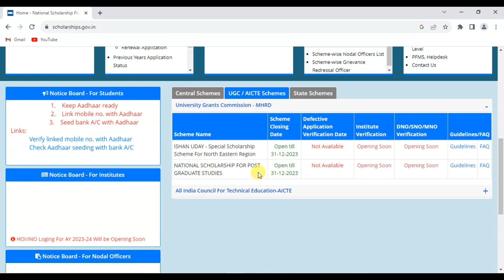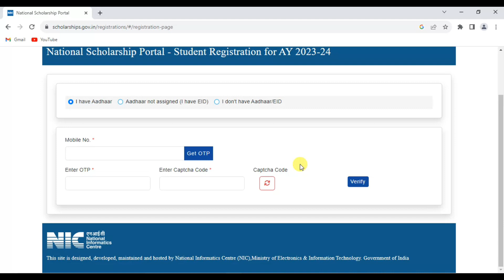National Scholarship portal 2023 24.സ്കോളർഷിപ്പുകൾ അപേക്ഷിക്കുന്നതിന് മുൻപ് എന്തെല്ലാം കരുതണം?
Pre Matric Scholarships Scheme for Minorities
Post Matric Scholarships Scheme for Minorities
Merit Cum Means Scholarship For Professional and Technical Courses CS
BEGUM HAZRAT MAHAL NATIONAL SCHOLARSHIP
CENTRAL SECTOR SCHEME OF SCHOLARSHIPS FOR COLLEGE AND UNIVERSITY STUDENTS
Passport renewal full details 2023-24.മൊബൈൽ വഴി പാസ്പോർട്ട് ഓൺലൈനായി എങ്ങനെ പുതുക്കാം?newinfo,

MG University MSc Yoga and Naturopathy Courses 2023-24.Full details and application form.mgu.

Single girl child scholarship 2023. CBSE. Online registration and renewal
NTA Exam Calendar 2024. NEET UG,JEE Main, CUET, UGC-NET 2024. National Testing Agency Time Table 2024.
2024 SSLC,PLUS ONE, PLUSTWO EXAM DETAILS. എസ്എസ്എൽസി , പ്ലസ് വൺ, പ്ലസ് ടു എക്സാം തീയതികൾ 2024

KSRTC Driver Cum Conductor job vacancies.കെഎസ്ആര്ടിസി സ്വിഫ്റ്റിന് വേണം 600 കണ്ടക്ടര് കം ഡ്രൈവര്മാരെ

Jam entrance Exam 2024 online registration process. ജാം എൻട്രൻസ് എക്സാം 2024

Gate 2024. How to apply for gate exam. Gate online registration and full details.

Norka roots recruitment for UK(United Kingdom) 2023.Norka Roots Triple Win 3rd Program Interview details.

CBSE private Registration 2023. CBSE Board Exam Registration and other details.newinfo,cbse.

UAE Recruitment 2023.Odepec opportunity various post. newinfo,odepc,UAErecruitment2023.

Kerala PSC profile change online process. PSC new features 2023.

Thaliru Scholarship 2023.തളിര് സ്കോളർഷിപ് 2023.class 5,6,7/8,9,10

Cat entrance exam online registration 2023.IMM common admission test 2023.

Scole Kerala admission 2023-25. Online registration process and other details.

Smart Driving Licence online registration process.
സ്മാർട്ട് ഡ്രൈവിംഗ് ലൈസൻസ് എങ്ങനെ എടുക്കാം?

കേരള സർവകലാശാലയിൽ യൂ ജി, പി ജി വിദൂരവിദ്യാഭ്യാസം 2023 -24.
Kerala University Distance Education 2023. Graduate and Post Graduate online registration

Pan Card and Aadhar Card link. Pancard  Status check.പാൻ ആധാറുമായി ലിങ്കാണോ എങ്ങനെ നോക്കാം.
ആധാറിൽ പേര്,ജനനത്തീയതി,ജൻഡർ എന്നിവ എത്ര പ്രാവശ്യം തിരുത്താം?
ATM സൗജന്യമായി ഇൻഷുറൻസ്
Sanchar Saathi.സ്വന്തം പേരിൽ ആരെങ്കിലും കണക്ഷൻ എടിത്തിട്ടുണ്ടോ?

Ente Bhoomi Portal. Digital Re Survey of Kerala.എൻ്റെ ഭൂമി .Online Registration.
എൻ്റെ ഭൂമിയിൽ  രജിസ്റ്റർ ചെയ്യുന്നതെങ്ങനെ.Ente Bhoomi Portal.  Online Registration.
ക്ഷേമ പെൻഷനും വാങ്ങുന്നവർക്കുള്ള  മസ്റ്ററിങ്.
ഗവണ്മെന്റ്  ആശുപത്രിയിൽ ഓ പി ടിക്കറ്റ് എങ്ങനെ എടുക്കാം?
Kerala e-health portal. Government hospital PO ticket, appointment booking through e health portal.